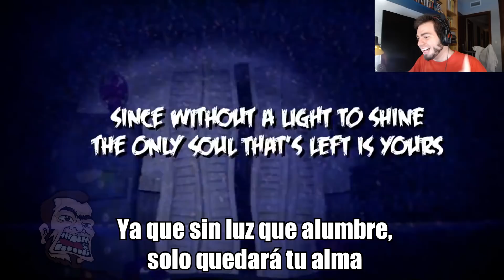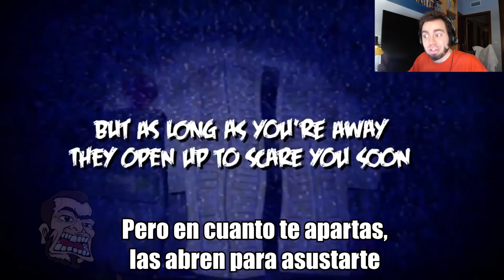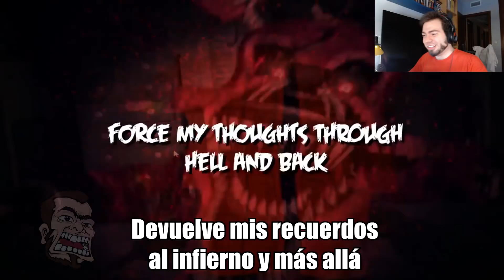BREAK MY MIND - FIVE NIGHTS AT FREDDY'S 4 SONG VIDEOCLIP/MUSIC VIDEO - CANCION | ZellenDust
MOAR CANCIONES!

FNAF 4 BREAK MY MIND ESPAÑOL SUBTITULADO PARA QUE TODOS LO PODAIS DISFRUTAR!